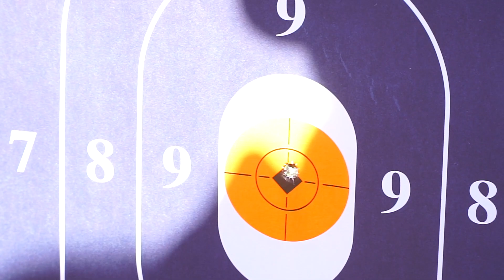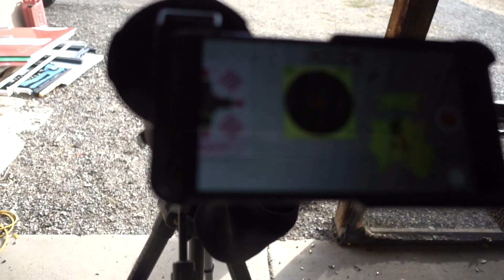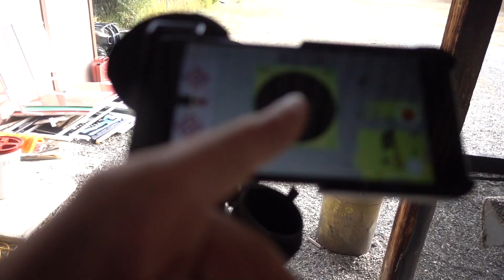BSY | LOOKING FOR THIS GIANT MULE DEER | S1E39